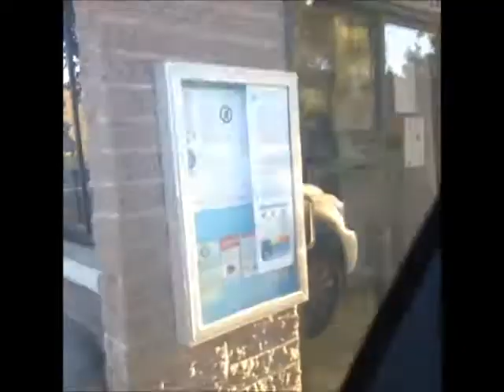Lake Silverwood Road Trip 3